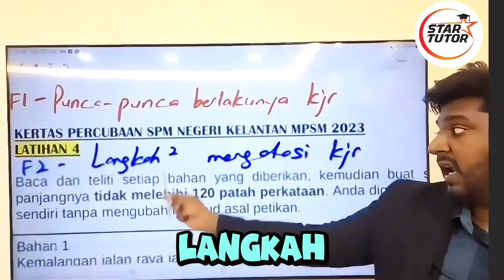Cikgu Bahasa Melayu sedang membincangkan kertas percubaan SPM dari negeri-negeri lain!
" Pelajari cara terbaik menjawab soalan dan strategi untuk mencapai keputusan cemerlang. 📝✨ SPM2024 BahasaMelayu StarTutor"